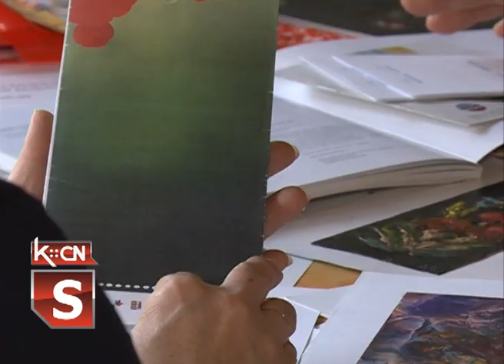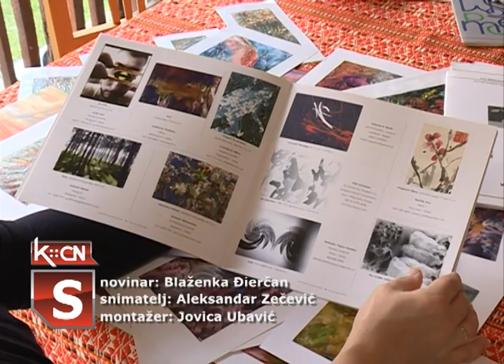Enkaustika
Nakon odlaska u penziju berkasovčanka Anđelka Antičević posvetila se slikarstvu. Njeni radovi bili su predstavljeni na brojnim izložbama u Šidu ali i u gradovima širom Srbije. Narednih minuta govorimo o njenom stvaralaštvu.